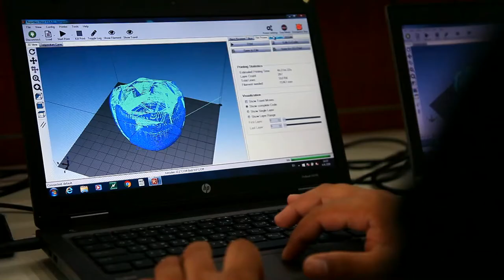The Top 12 Researchers - ดร.ศิวรักษ์ ศิวโมกษธรรม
ดร.ศิวรักษ์ ศิวโมกษธรรม นักวิจัยอาวุโสและรองผู้อำนวยการ ศูนย์เทคโนโลยีอิเล็กทรอนิกส์และคอมพิวเตอร์แห่งชาติ (NECTEC) สวทช. ผู้พัฒนาผลงานวิจัยเทคโนโลยีด้านความมั่นคงและนวัตกรรมไร้สาย T-BOX เครื่องรบกวนสัญญาณโทรศัพท์มือถือ ซึ่งเป็นเครื่องป้องกันการจุดฉนวนระเบิดจากโทรศัพท์มือถือในระยะไกล และมีการนำไปใช้งานจริงแล้วที่ภาคใต้ ช่วยเจ้าหน้าปฏิบัติงานได้อย่างมั่นใจและปลอดภัยมากขึ้น  อีกทั้งเรายังสามารถผลิตนวัตกรรมนี้ได้เองภายในประเทศไทยได้อีกด้วย ซึ่งช่วยรัฐบาลประหยัดงบประมาณได้มากขึ้น เพราะราคาที่ถูกกว่า จึงไม่จำเป็นต้องสั่งซื้อจากต่างประเทศอีกต่อไป